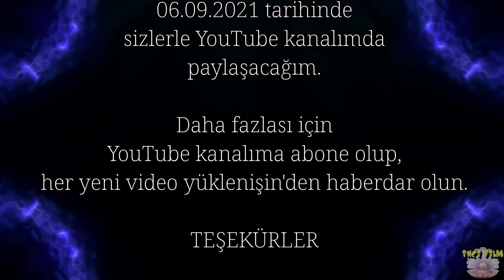Buğday kesimi sezonu (kısa bir fragman) Müsellim Köyü/BABAESKI_06.07.2021_Full HD 1080p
( Kısa bir fragman )
BUDAY KESIM SEZONU_2021
Müsellim Köyü/ BABAESKI

bu videoyunun tamamını sizlerle
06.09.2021 tarihinde bu kanalımda paylaşacağım.

Bu güzel anıları sizlerle paylaşmaktan,
mutluluk duyuyorum.

Umarım sizlerde beğenirsiniz.

Yer:
Müsellim Köyü/BABAESKI

Şimdiden teşekkürler 👍
iyi Seyirler

Selamlar
Naci Inci